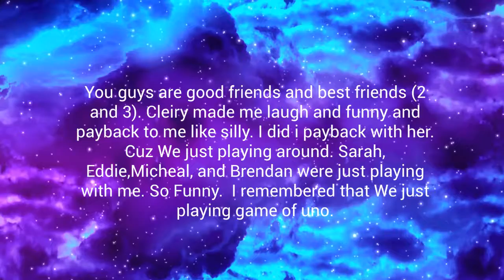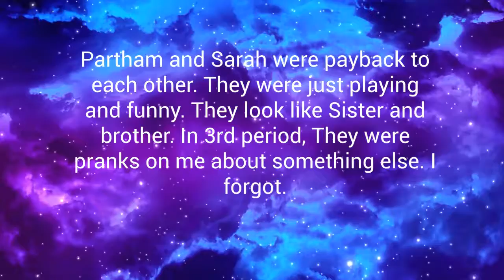Memories of 2016-2017 By Lizzy Lepe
Hi, I made this video and music for my friends and teachers at my old school.
I always miss my friends and teachers! :)

I will never forget about them/remembered you since one year/three years.